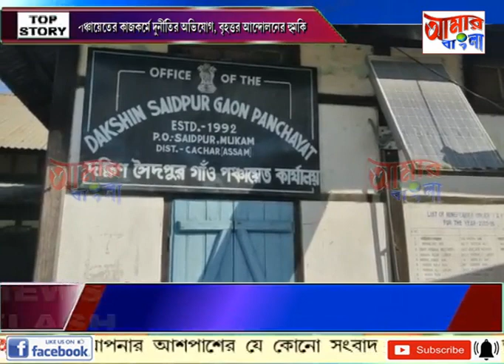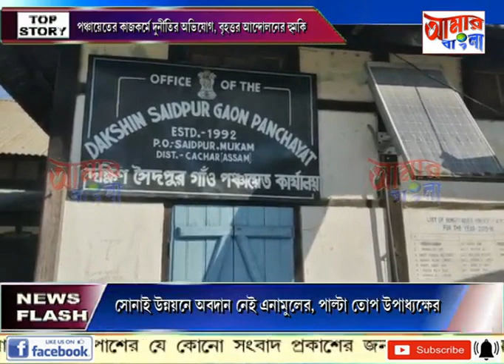# NEWS # 19 12 2020